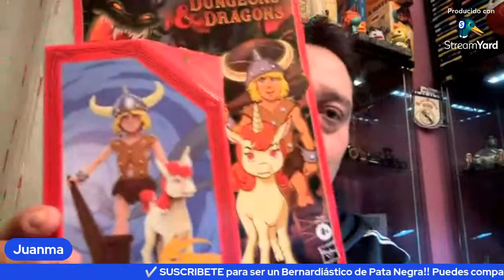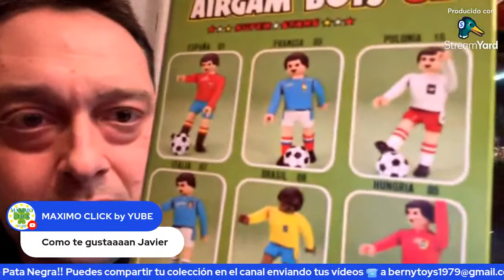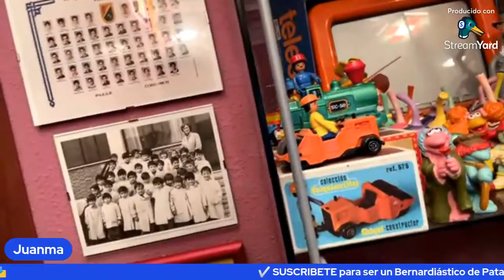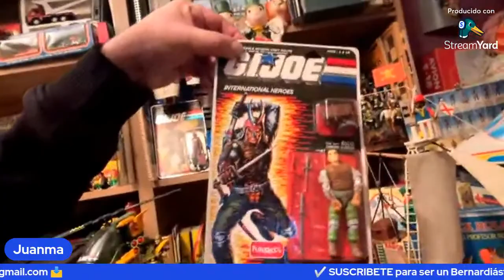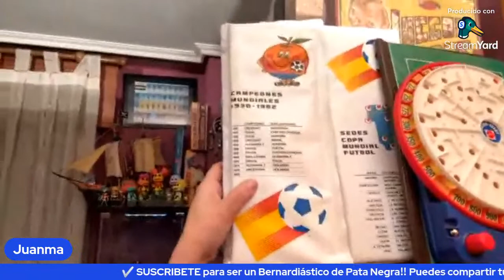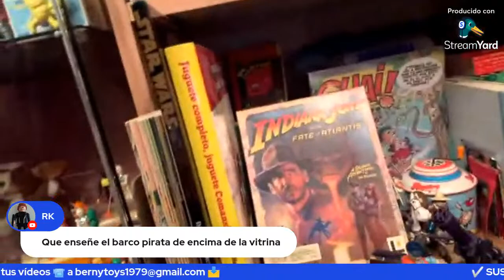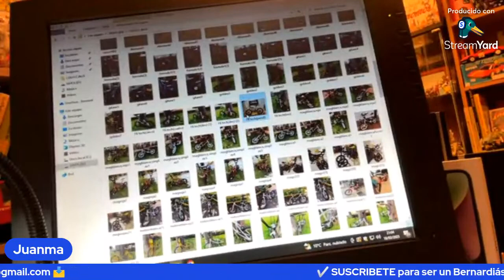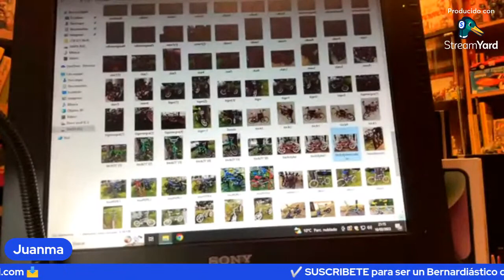JUGUETES DE LOS 80 🤩 con ESENCIA VINTAGE 😍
✅ Juanma es en gran amigo del canal que lleva toda la vida coleccionando Juguetes de los 80 y nos va a mostrar su colección EN RIGUROSO DIRECTO! 🎙️😃

✅ Hoy vamos a ver TODOS MIS 🎁 REGALOS DE REYES, CUMPLEAÑOS, así como mis nuevas adquisiciones en FIGURAMA y los REGALOS que me habéis hecho 😃❤️

🤗💲 Con tu DONACIÓN podré COMPRAR COSITAS 🎤🎧💻📹 para dar MAYOR CALIDAD AL CANAL 🤗💲➡️

Translated titles:
80'S TOYS ? mit VINTAGE ESSENCE ?

JOUETS 80'S ? avec VINTAGE ESSENCE ?

BRINQUEDOS ANOS 80 ? com ESSÊNCIA VINTAGE ?

80 के दशक के खिलौने ? विंटेज सार के साथ

80'S TOYS ? with VINTAGE ESSENCE ?

带有 VINTAGE ESSENCE 的 80 年代玩具 ?

80'ER LEGETØJ ? med VINTAGE ESSENCE ?

80'S TOYS ? ヴィンテージエッセンス付き ?

80 TALLSLEKER ? med VINTAGE ESSENCE ?

80-TALS LEKSAKER ? med VINTAGE ESSENCE ?